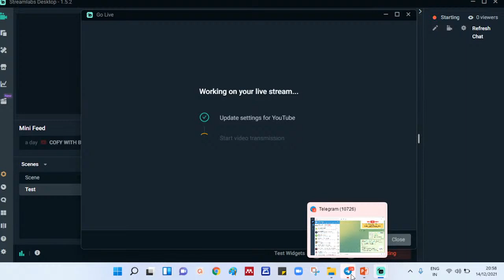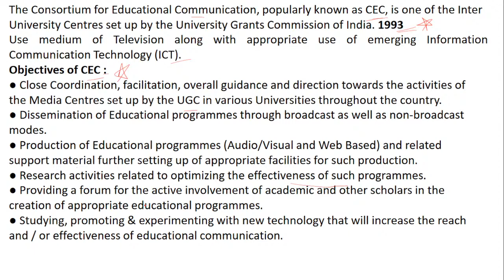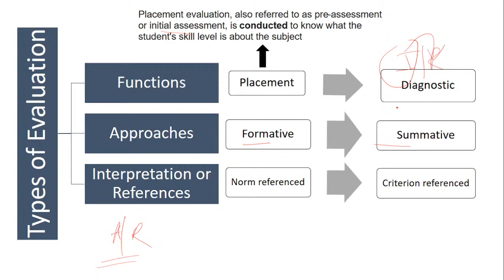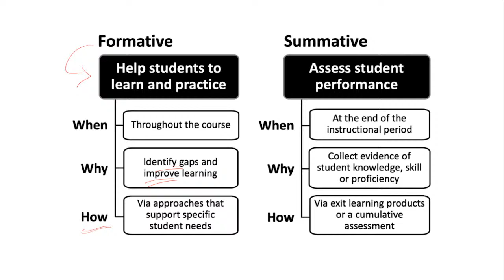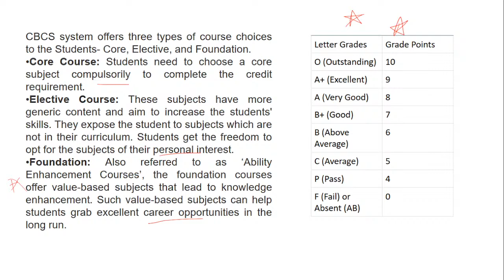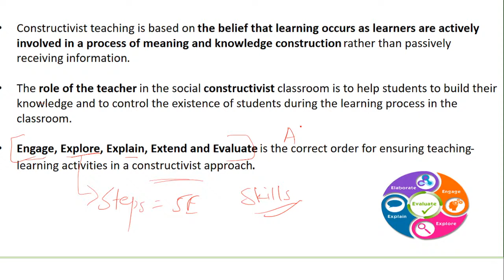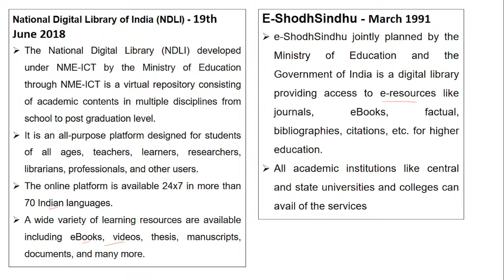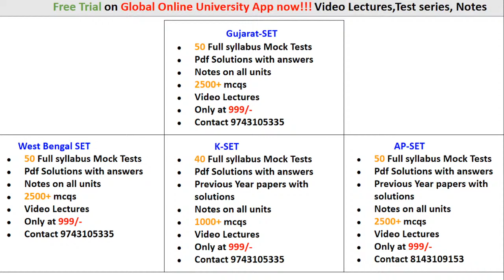Teaching Aptitude Lecture Series 6 - UGC NTA NET - Paper 1 - 2022 - Dr Triptii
Online Courses available on Global Online University app:

           1.UGC NET ECONOMICS
           2.UGC NET COMMERCE
⏩ KSET
⏩ APSET
⏩ MHSET Chemistry
⏩ MHSET Economics
⏩ MHSET Commerce
⏩ MHSET Management
⏩ TNSET Paper 1
⏩ TNSET Chemistry
⏩ TNSET Economics
⏩ TNSET Commerce
⏩ TNSET Management